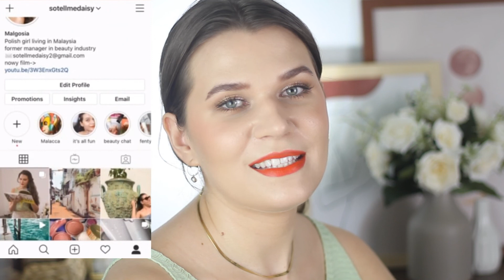ZAKUPY KOSMETYCZNE | DUŻO PIELĘGNACJI | Fenty Skin, nowy retinol, SPF i cienie w kremie Becca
Dajcie znać, co ostatnio wzbogaciło Waszą kosmetyczkę!

* i n s t a g r a m :
s o t e l l m e d a i s y

W S P O M N I A N E   W   F I L M I E:

Fenty Skin @fentybeauty
Garnier Light Complete Super UV Natural Spot-Proof Sunscreen
Olay Retinol24 Night Serum
OGX Marula Oil Hydrating Conditioner
SKIN CARE Caroline Hirons
BECCA Light Gleam™ Primer & Topper Liquid Eyeshadow in Dusk

O B E J R Z Y J   R Ó W N I E Ż:

+Jak wygładzić włosy? Babyliss Big Hair

Nie jestem dermatologiem ani chemikiem, a osobą, która pasjonuje się kosmetologią, składnikami oraz wszystkim, co związane ze skórą. Całą wiedzę zdobywam samodzielnie, czytając literaturę, artykuły, badania i wypowiedzi ekspertów. Chętnie odpowiem na Wasze pytania, ale jeżeli zmagacie się z poważnymi problemami skórnymi, najlepiej udać się do dermatologa. Wszystkie przedstawione opinie są moimi własnymi, szanuję odmienne zdanie innych osób.

Film nie jest sponsorowany, wszystkie wspomniane produkty zostały kupione przeze mnie.